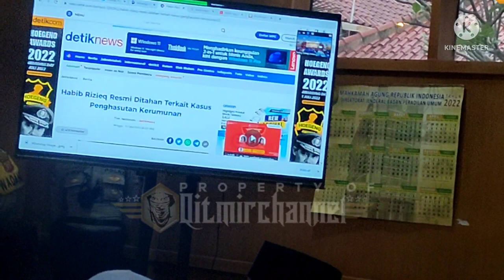🔴FORUM SILATURAHMI ASSATIDZ GARUT 💓 HABAIB ‼️